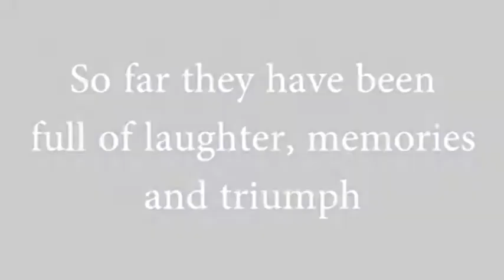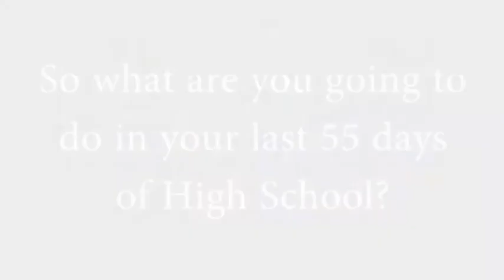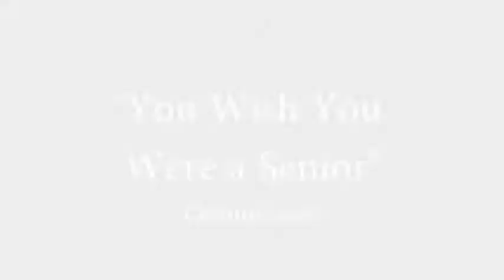You Wish You Were a Senior Promotional Video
A sneak peek of the "You Wish You Were a Senior" film for the class of 2014 at Clayton Valley Charter High School.  This film will capture all the moments that seniors experience in their final year of High School, and be a fundraising event for the ClaytonArts Academy's Film Production class.